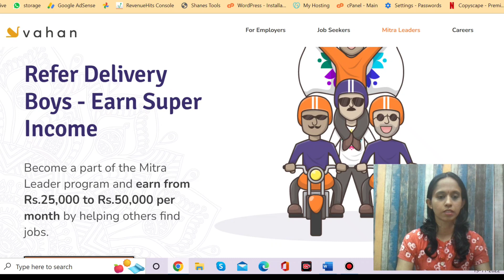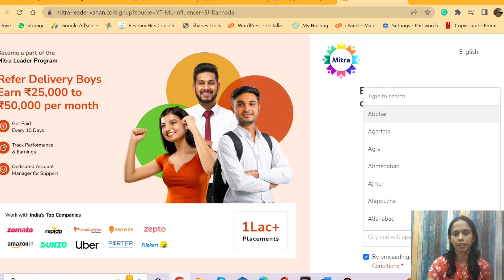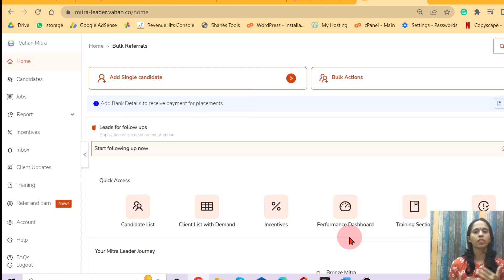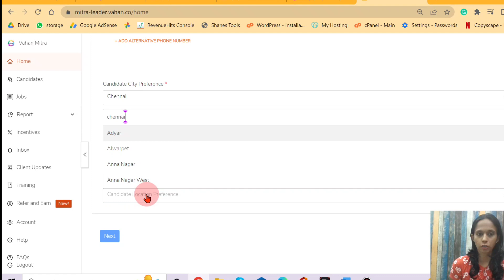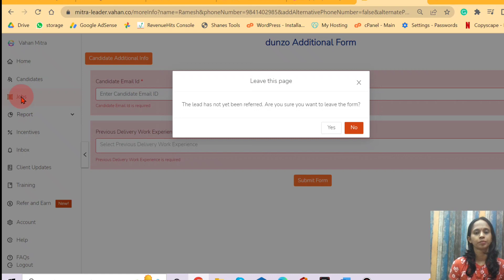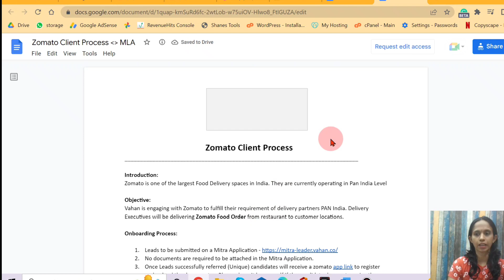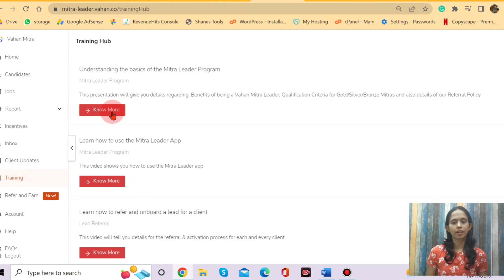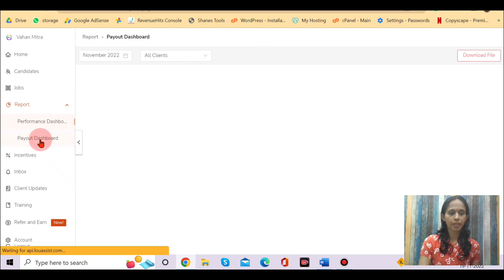Earn Rs.30,000/- per month | Work from home | No fees | No investment | Tamil | Part time/Full time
Earn Rs.30,000/- from home by using this website and one can work through mobile also
No fees
No experince